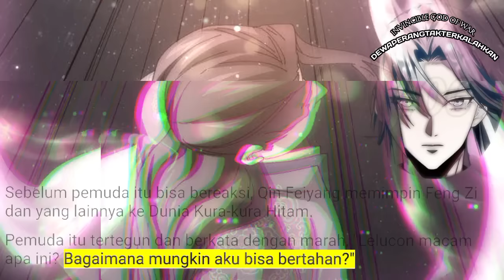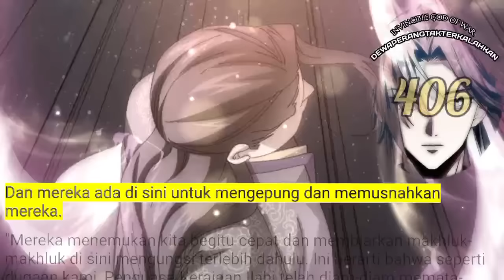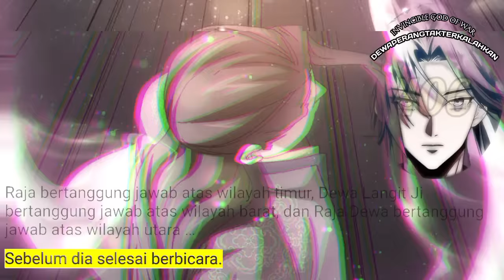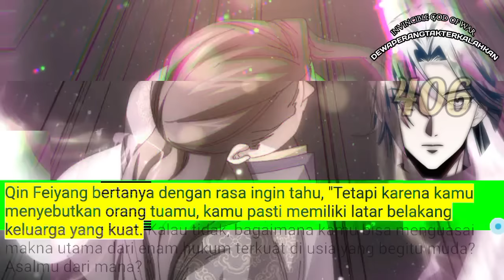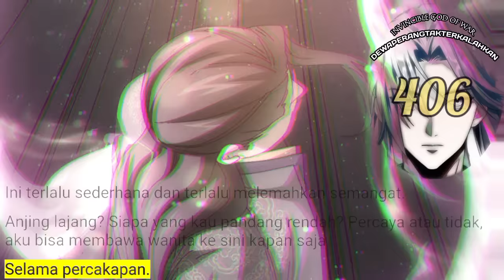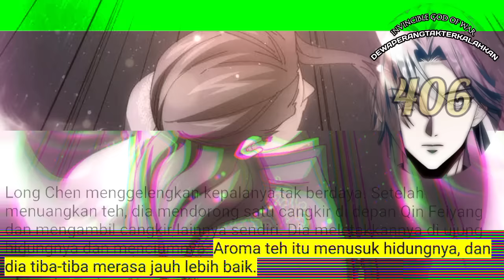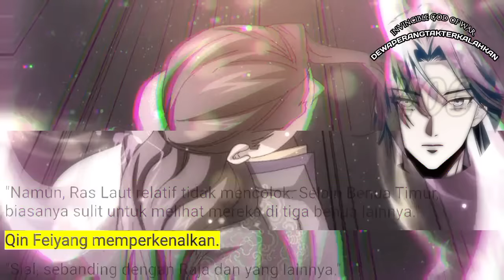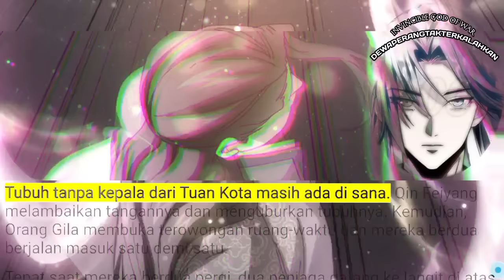Dewa Perang Tak Terkalahkan season 406